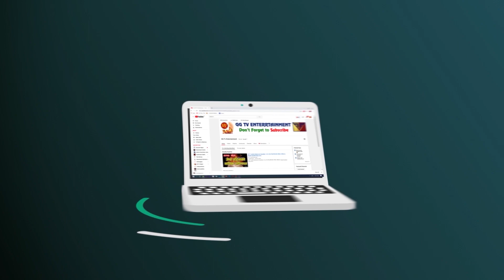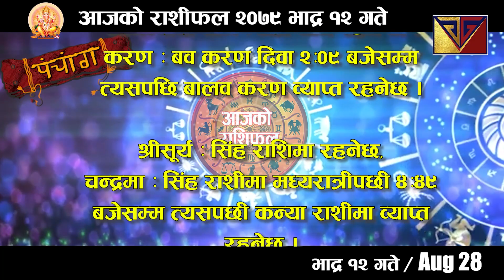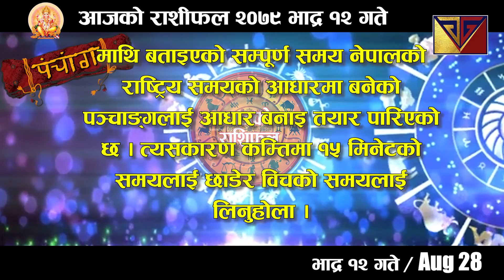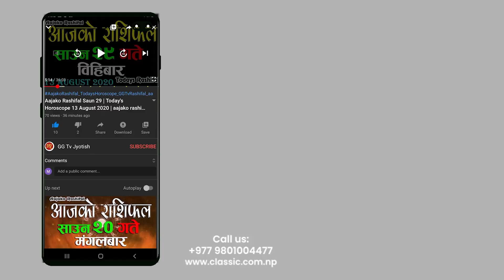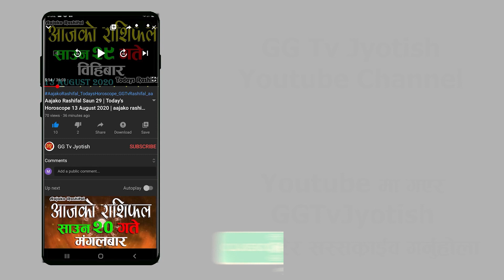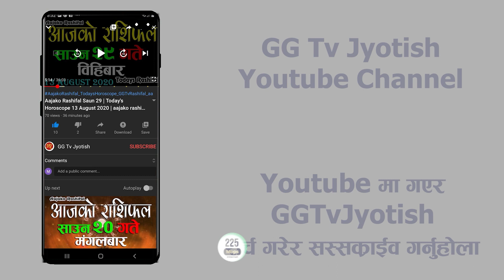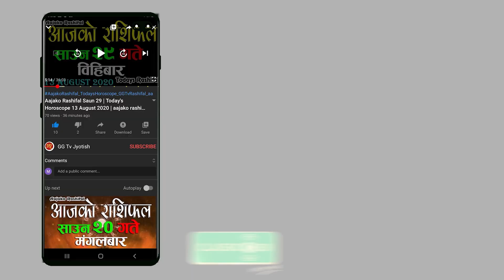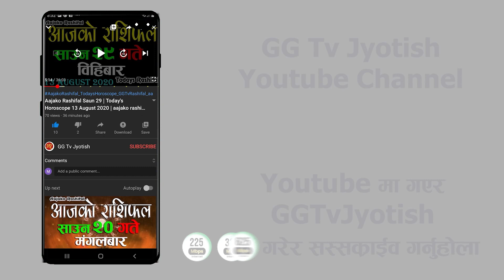Aajako Rashifal Bhadra 12 || August 28, 2022 || today's Horoscope Aries to Pisces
Aajako Rashifal || Aajako Rashifal Bhadra 12 || Today Horoscope 28 July 2022 | aajako rashifal 2022 | rashifal today
Aajako Rashifal Bhadra 12 || Today horoscope aries to pisces (2022 Bhadra 12 | July ) | rashifal today | Dainik Rashifal | rashifal | Aajako Rashifal 2022 || Aajako Rashifal

Aajako Rashifal 2022 Bhadau 12 | Friday, 28 July 2022 | aajako rashifal 2022 | rashifal today

Aajako rashifal 2022 Bhadra 12 | Today's Horoscope 2022 July 28 | aajako rashifal in nepali

Aajako Rashifal 2022 Bhadra 12 | Friday, July 28 2022 | aajako rashifal | rashifal today

Aajako Rashifal 2022 Bhadra | Friday, July 28 2022 | aajako rashifal | rashifal today || Aajako Rashifal || Aajako Rashifal || Aajako Rashifal

Aajako Rashifal
Daily Rashifal
Dainik Rashifal
Aajako Rashifal 2022

Aajako Rashifal 2079 Bhadra 12 | Today's Horoscope July 28 2022 | aajako rashifal | rashifal today | aajako rashifal in nepali | aajako rashifal today | aajako rashifal nepali ma

आजको राशिफल - २०७९ आषाढ १९ गते || TODAY'S HOROSCOPE - July 28, 2022

आजको राशिफल - २०७९ Bhadra २० गते || TODAY'S HOROSCOPE - July 28, 2022

Aajako rashifal 2079 Bhadra 12 | Today's Horoscope July 28 | aajako rashifal in nepali | today rashi | Dharma

Aajako Rashifal 28 July 2022 Friday | Daily Rashifal | Dainik Rashifal today horoscope | rashifal nepali | Jyotish GGTv

आजको राशिफल
aajako rashifal
aaj ka rashifal
(aajako rasifal)
aajako rasiphal
Bhadra ko rasifal
Aajako rashifal Bhadra 12
Aajako rasifal Bhadra 12